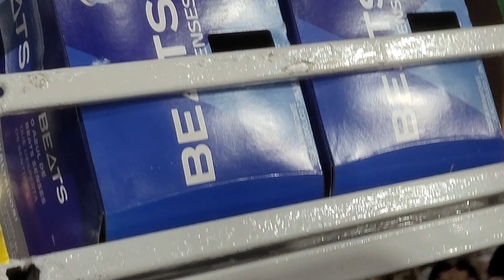Carnaval de Caicó - Bloco Quentura do Frevo - Felipe Amorim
Bloco Quentura do Frevo

Felipe Amorim

carnavaldecaico carnaval